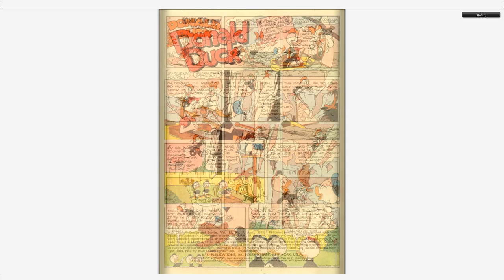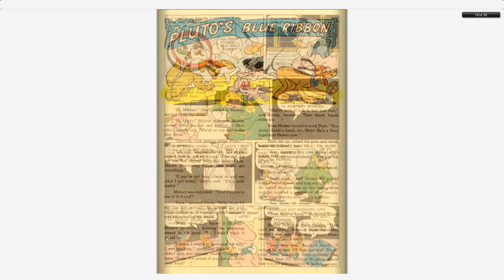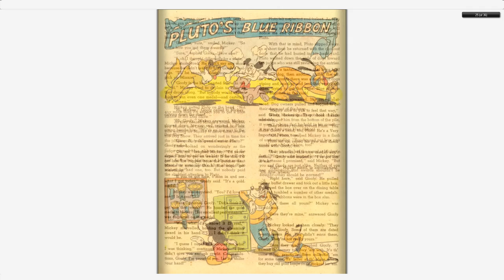Walt Disney's Comics And Stories 139 Dell